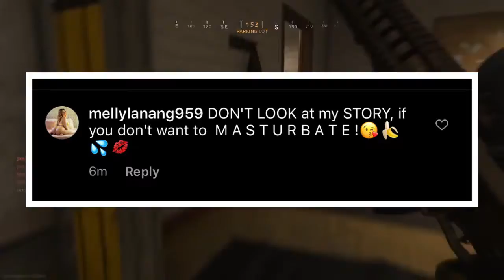How To DM An Instagram Bot